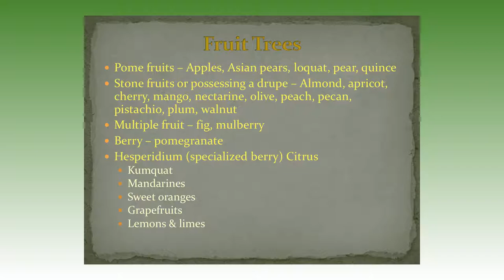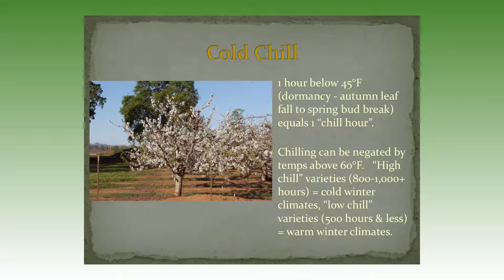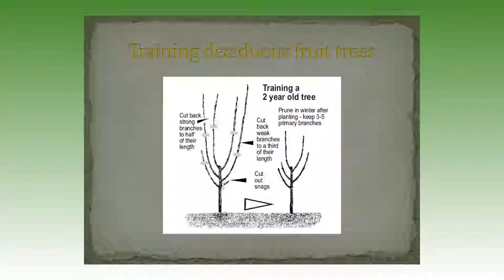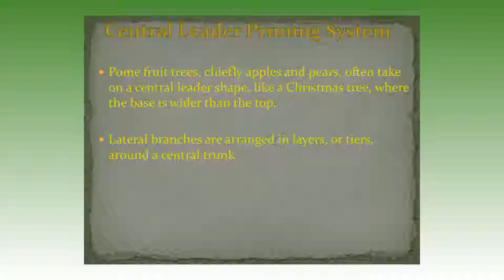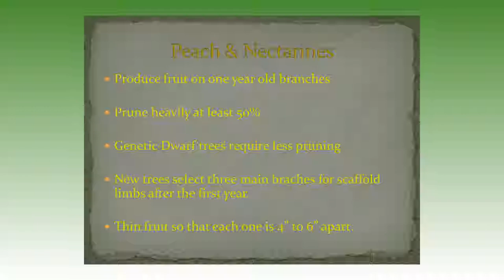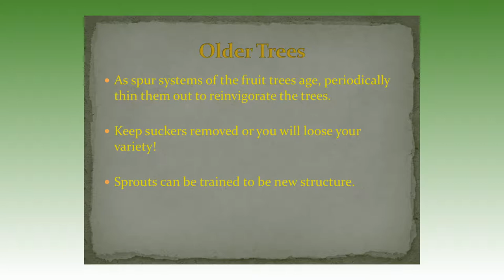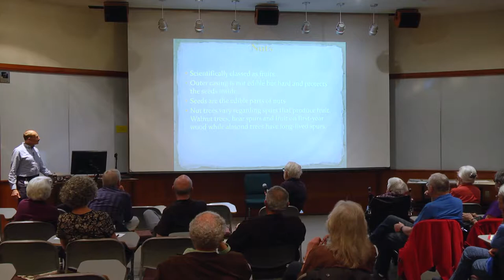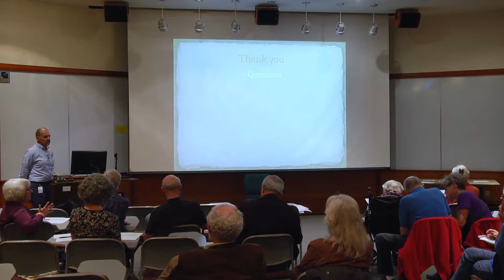Sustainability Dialog: Tips on Pruning Fruit Trees with Community Services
Speaker: Dave Roger